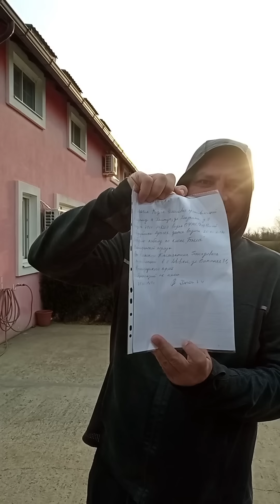История возвращения Бэллы домой. Продолжение следует...